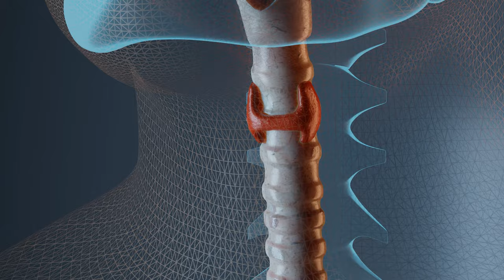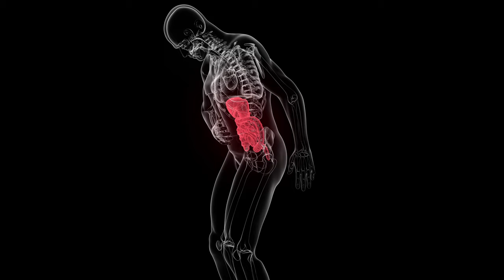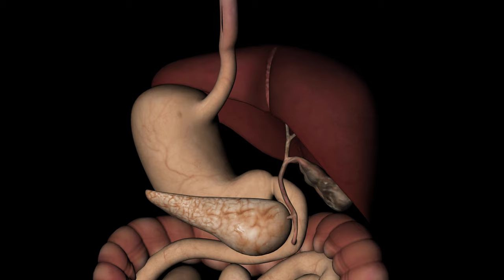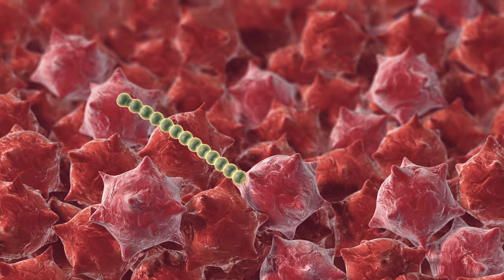Esta hormona puede estar frenando tu pérdida de peso: ¡Aprende a controlarla!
Una sola hormona puede ser la razón por la cual no pierdes peso. El cortisol, conocido como la hormona del estrés, tiene un impacto significativo en todos los sistemas de tu organismo. ¿Cómo afecta el cortisol tu capacidad para bajar de peso? Vamos a explorar en detalle este tema crucial para tu bienestar.

¿Qué es el cortisol y cómo funciona?

El cortisol es una hormona que se activa en situaciones de peligro. Originalmente, ayudaba a nuestros antepasados a sobrevivir situaciones extremas como luchar contra un depredador o enfrentar largos periodos sin comida. En el mundo moderno, el cortisol se activa debido a situaciones cotidianas como el tráfico, problemas laborales o conflictos personales, causando un estrés constante en nuestro cuerpo.

¿Por qué algunas personas no pierden peso a pesar de comer de forma saludable? El cortisol puede ser el culpable. Esta hormona eleva los niveles de glucosa en la sangre para proporcionar energía en situaciones de estrés. Sin embargo, si no utilizas esta energía (por ejemplo, si estás sentado en un escritorio), el exceso de glucosa se convierte en grasa corporal. Este ciclo puede llevar a un aumento de peso, incluso si tu dieta es equilibrada.

Esto es lo que ocurre en tu organismo cuando tienes el CORTISOL elevado

Las señales incluyen estar en un estado constante de alerta, tener cambios en el apetito, y sentir una necesidad urgente de comer carbohidratos y azúcares durante o después de episodios de estrés. Estos síntomas indican que tu cuerpo está intentando gestionar el exceso de cortisol, lo que a su vez puede llevar a una serie de problemas de salud.

El impacto del cortisol en tu metabolismo

Cuando el cortisol está elevado, tu cuerpo libera glucosa del hígado en respuesta al estrés. Esta glucosa no utilizada se convierte en grasa corporal, lo que puede llevar a un aumento de peso y desbalance hormonal. Además, el cortisol constante puede alterar tu metabolismo, provocando fluctuaciones en los niveles de azúcar en sangre y aumentando el riesgo de desarrollar condiciones como la diabetes suprarrenal y la disautonomía.

¿Cómo reducir el estrés y el cortisol?

Para manejar los niveles de cortisol, es esencial identificar y minimizar los factores de estrés en tu vida. Actividades como el ejercicio regular, la meditación, y mantener una dieta equilibrada pueden ayudar a reducir el cortisol. Además, es importante desarrollar estrategias para manejar el estrés diario, como mejorar la calidad del sueño y practicar técnicas de relajación.

Entender cómo el cortisol afecta tu cuerpo es clave para mejorar tu salud general. Reducir el estrés no solo ayuda a controlar tu peso, sino que también mejora tu bienestar mental y físico. Recuerda que el estrés es un enemigo silencioso, pero con las estrategias adecuadas, puedes mantenerlo bajo control y vivir una vida más saludable y equilibrada.

Entendido, aquí tienes un resumen minuto a minuto ajustado a los 11 minutos del video:

00:00 El cortisol
01:30 Impacto del cortisol en el cuerpo
03:15 Efectos personales del cortisol
05:00 Importancia de la vida satisfactoria
06:45 Función evolutiva del cortisol
08:30 Activación del sistema de alerta
09:45 Efectos del cortisol en el metabolismo
10:30 Impacto del estrés crónico